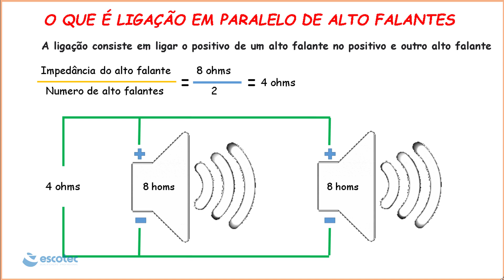Ligação em paralelo do alto falantes casar impedância alto falante ligar 2 - 4 - 8 ohms impedância